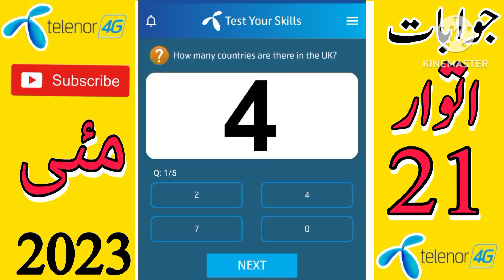My Telenor Today Questions || Today My Telenor Answers || Telenor Quiz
today skills
today telenor
my telenor
my telenor 21 may 2023

test your skills 21 may 2023
telenor question 21 may 2023
telenor question today 21 may 2023,
telenor quiz 21 may 2023,
my telenor quiz 21 may 2023
telenor skill test 21 may 2023
telenor test your skills 21 may 2023
telenor today answer 21 may 2023
test your skills telenor 21 may
telenor quiz today 21 may 2023
today telenor answer 21 may 2023
today my telenor answer 21 may 2023
today telenor question 21 may 2023
my telenor app today question answer
my telenor app answer today 21 may 2023
my telenor app answer today
my telenor app answer 21 may 2023
my telenor answer today 21 may 2023
21 may 2023 my telenor
21 may 2023 telenor
21 may 2023 telenor
21 may quiz
21 may telenor
21 may telenor quiz

my telenor today questions 21 may 2023

test your skills 21 may
test your skills my telenor 21 may